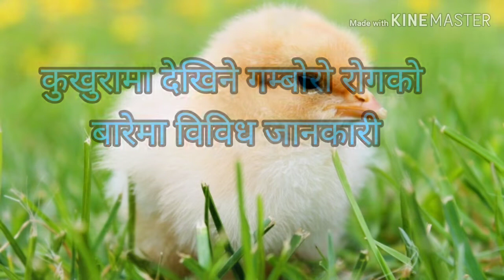गम्बाेराे राेगकाे बारेमा विविध जानकारी || Gumboro Disease In Poultry|| Akriti Adhikari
About : Agriculture Revolution is a youtube channel where you can find agriculture related videos.

Note : If you use a copyrighted work without the appropriate permission, You may be violating the owner's right to that work. Infringing or violating someone else's copyright may subject you to legal action.